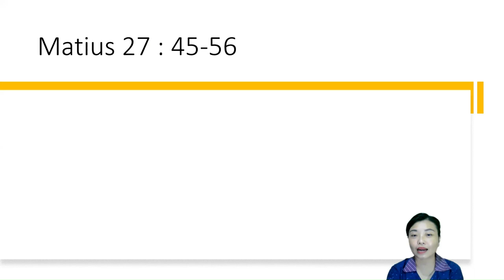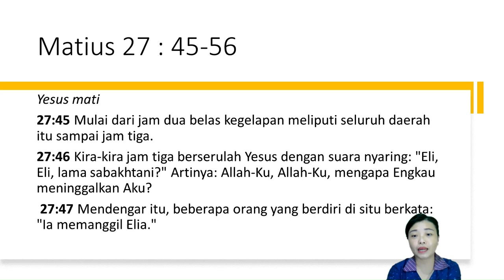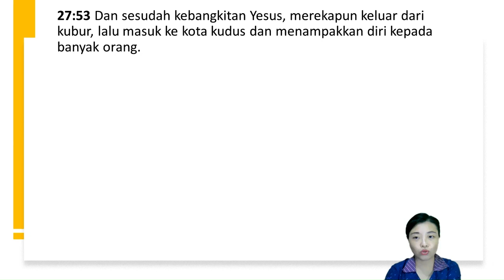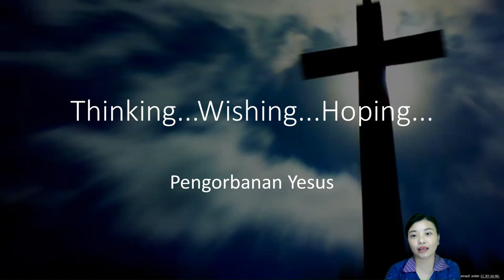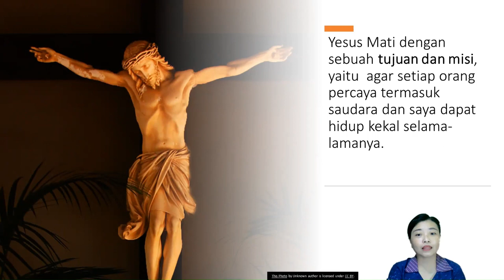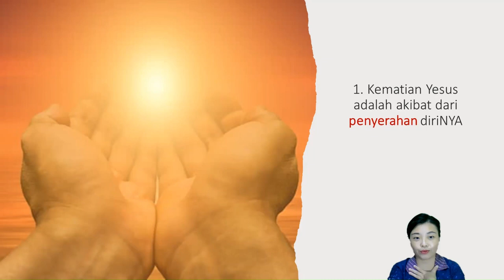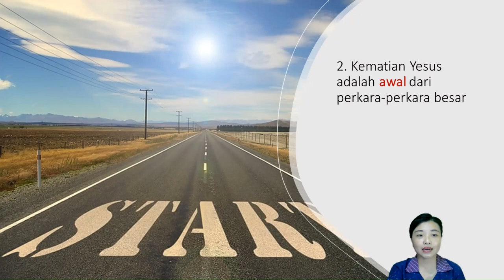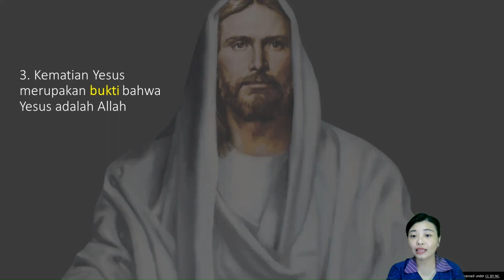Pengorbanan Yesus yang Menyelamatkan | Clara Yunita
Yesus mati
27:45 Mulai dari jam dua belas kegelapan meliputi seluruh daerah itu sampai jam tiga
27:46 Kira-kira jam tiga berserulah Yesus dengan suara nyaring: "Eli, Eli, lama sabakhtani?" Artinya: Allah-Ku, Allah-Ku, mengapa Engkau meninggalkan Aku?
27:47 Mendengar itu, beberapa orang yang berdiri di situ berkata: "Ia memanggil Elia."
27:48 Dan segeralah datang seorang dari mereka; ia mengambil bunga karang, mencelupkannya ke dalam anggur asam, lalu mencucukkannya pada sebatang buluh dan memberi Yesus minum.
27:49 Tetapi orang-orang lain berkata: "Jangan, baiklah kita lihat, apakah Elia datang untuk menyelamatkan Dia."
27:50 Yesus berseru pula dengan suara nyaring lalu menyerahkan nyawa-Nya.
27:51 Dan lihatlah, tabir Bait Suci terbelah dua dari atas sampai ke bawah dan terjadilah gempa bumi, dan bukit-bukit batu terbelah,
27:52 dan kuburan-kuburan terbuka dan banyak orang kudus yang telah meninggal bangkit.
27:53 Dan sesudah kebangkitan Yesus, merekapun keluar dari kubur, lalu masuk ke kota kudus dan menampakkan diri kepada banyak orang.
27:54 Kepala pasukan dan prajurit-prajuritnya yang menjaga Yesus menjadi sangat takut ketika mereka melihat gempa bumi dan apa yang telah terjadi, lalu berkata: "Sungguh, Ia ini adalah Anak Allah."
27:55 Dan ada di situ banyak perempuan yang melihat dari jauh, yaitu perempuan-perempuan yang mengikuti Yesus dari Galilea untuk melayani  Dia.
27:56 Di antara mereka terdapat Maria Magdalena, dan Maria ibu Yakobus dan Yusuf, dan ibu anak-anak Zebedeus.